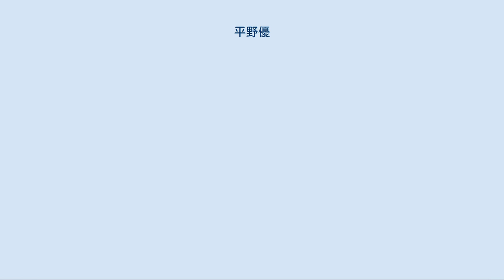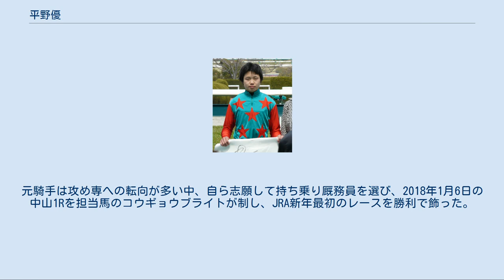平野優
平野 優（ひらの ゆう、1990年1月16日 - ）は、日本中央競馬会 (JRA) の元騎手で、現在は調教助手。
 東京都府中市出身で、小学生の頃から父に連れられ東京競馬場によく遊びに行っていた。
中学2年の時に同級生の仲野光馬（現船橋競馬場所属騎手）に誘われ東京競馬場の乗馬センターで乗馬を始めた。
中学校卒業後、競馬学校第24期生として入学したものの在学中に2年留年したため26期生として卒業。
入学時の同期には三浦皇成、伊藤工真、大江原圭が、卒業時の同期には菅原隆一、高倉稜、川須栄彦らがいる。
 競馬学校卒業後は美浦トレーニングセンターの二ノ宮敬宇厩舎に所属。
初騎乗は2010年3月6日の中京競馬第3レースでジョウテンデジタルに騎乗し15頭立ての13着。
翌日の3月7日、中京競馬第8レースで7番人気アストレーションに騎乗し3戦目で初勝利。
26期生の中で最初に勝利を挙げた。
2010年は7勝を挙げ、民放競馬記者クラブ賞を受賞した。
 2011年3月19日、ファルコンステークスで重賞初騎乗（14番人気オヤシオで8着）。
2年目は16勝と勝ち星を伸ばした。
 2012年4月15日、福島3レースでショウナンアタックに騎乗したが3コーナーで前の馬に触れてつまずき落馬。
その際に内臓損傷の重傷を負い、騎乗再開は10月13日まで時間を要した。
結果、この年は未勝利に終わった。
 2013年5月4日、新潟7レースでルチャドルアスールに騎乗し1年5ヶ月ぶりに勝利。
ルチャドルアスールとはその後も20戦以上にわたってコンビを組み、逃げる競馬で計4勝を挙げ、GIIセントウルステークスにも出走した。
 2013年6月16日、フランス・シャンティイ競馬場で行われた若手騎手招待競走「ロンジン・フューチャー・レーシング・スター賞」にJRA代表で参戦し海外初騎乗（14頭立て8着）。
 2017年12月5日、同年12月31日をもって騎手を引退することを発表。
現役最後のレースとなった12月28日の中山4Rでは自厩舎の12番人気アドバンスマルスに騎乗し積極的に逃げて3着に入り、「3着に入ることができて悔いのない騎乗ができました。ですが、やっぱり競馬は甘くないということも教わりました」とコメントした。
8年間の通算成績は1219戦29勝。
 引退後は美浦・伊藤大士厩舎で調教助手となった。
元騎手は攻め専への転向が多い中、自ら志願して持ち乗り厩務員を選び、2018年1月6日の中山1Rを担当馬のコウギョウブライトが制し、JRA新年最初のレースを勝利で飾った。